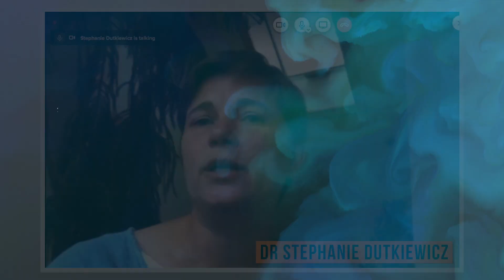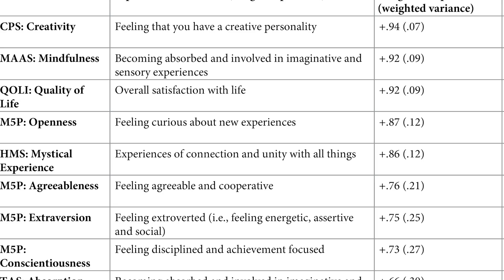A Month's Worth of Top Science Stories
1 - Massive Bolivian earthquake reveals mountains 660 kilometers below our feet: Seismologists found mountains and smooth plains on a boundary layer deep within the Earth's mantle

3 - Cannabis Use in Adolescence and Risk of Depression, Anxiety, and Suicidality in Young Adulthood